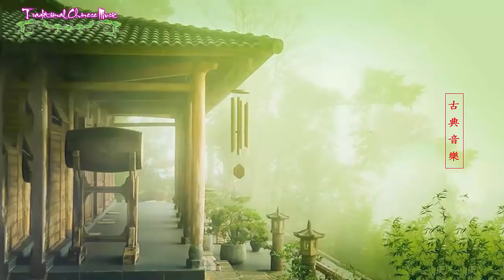超級好聽的二胡和古箏音樂竹笛音樂靈魂音樂古典音樂和平音樂康復音樂冥想音樂 - Relaxing Chinese Bamboo Flute Music, Deep Sleep Music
超級好聽的二胡和古箏音樂竹笛音樂靈魂音樂古典音樂和平音樂康復音樂冥想音樂 - Relaxing Chinese Bamboo Flute Music, Deep Sleep Music, 超級好聽的二胡和古箏音樂竹笛音樂靈魂音樂古典音樂和平音樂康復音樂冥想音樂 - Relaxing Chinese Bamboo Flute Music, Deep Sleep Music, 超級好聽的二胡和古箏音樂竹笛音樂靈魂音樂古典音樂和平音樂康復音樂冥想音樂 - Relaxing Chinese Bamboo Flute Music, Deep Sleep Music